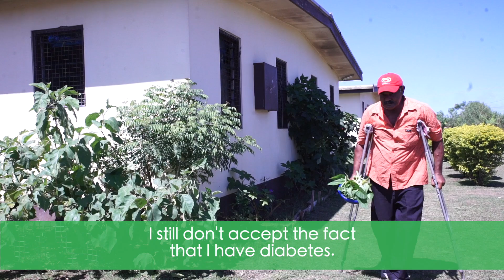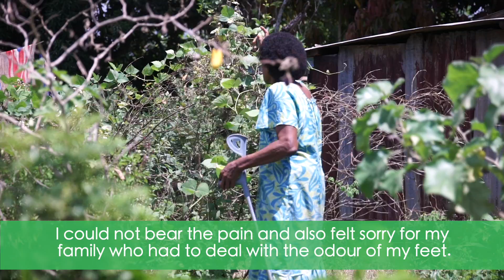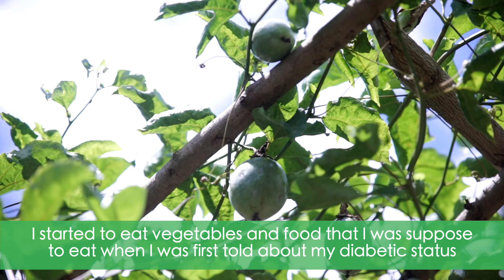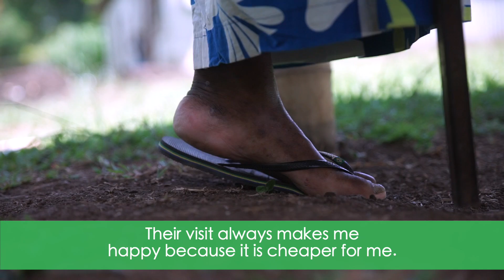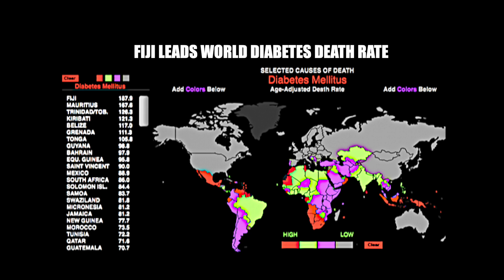DIABETES - A HOME INTERVENTION FOR FIJI